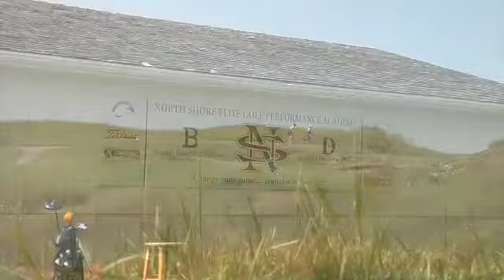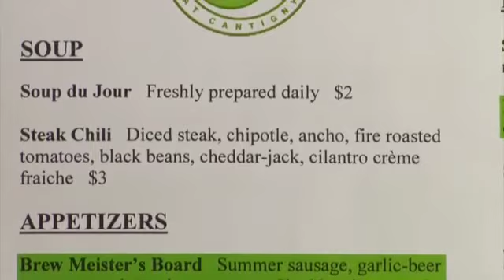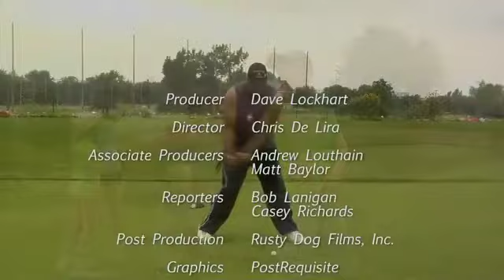Chicago District Golfer - September 2014 (Segment 4)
In this segment of Chicago District Golfer:
• A look at the North Shore Elite Golf Performance Academy.
• Proper setup instruction from Jim "Doc" Suttie.
• A visit to Cantigny Golf's 19th Hole.